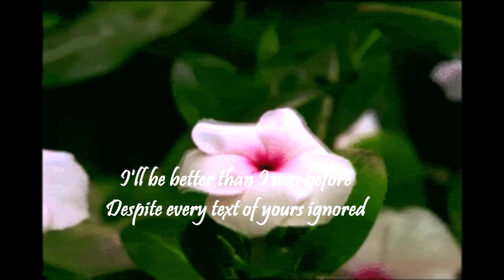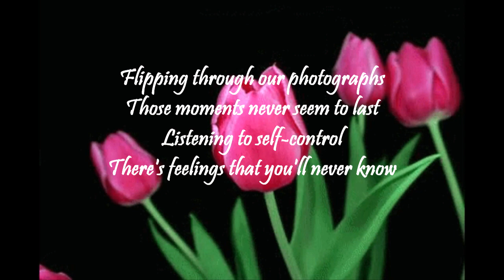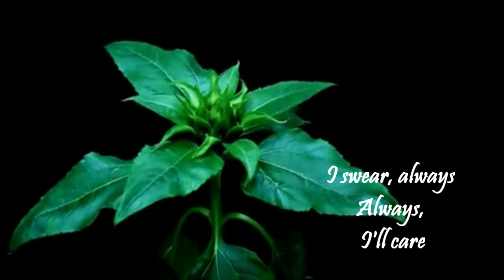ALWAYS I CARE